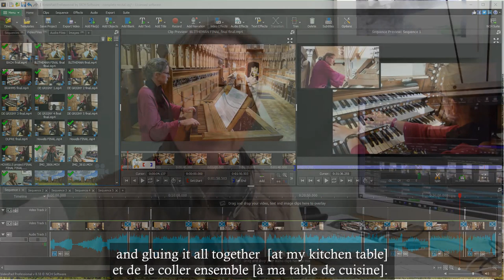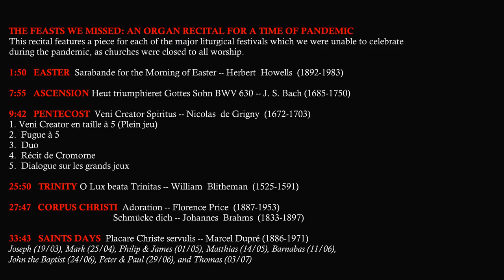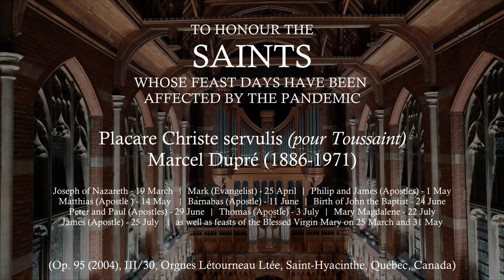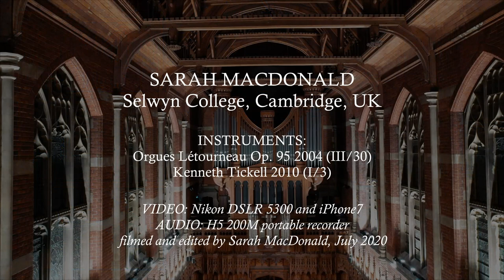Sarah MacDonald in recital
Filmed in the Chapel of Selwyn College Cambridge, for the recital series of St George's Cathedral, Kingston Ontario. July 2020.

THE FEASTS WE MISSED: AN ORGAN RECITAL IN A TIME OF PANDEMIC
This recital features a piece for each of the major liturgical festivals
which we were unable to celebrate during the pandemic, as churches were closed to all worship.

1:50   EASTER
Sarabande for the Morning of Easter — Herbert Howells (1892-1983)

7:55   ASCENSION
Heut triumphieret Gottes Sohn BWV 630 — J. S. Bach (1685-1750)

9:42   PENTECOST
Veni Creator Spiritus — Nicholas de Grigny (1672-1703)
  1. Veni Creator en taille à 5 (Plein jeu)
  2. Fugue à 5
  3. Duo
  4. Récit de Cromorne
  5. Dialogue sur les grands jeux

25:50   TRINITY
O Lux beata Trinitas — William Blitheman (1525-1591)

27:47   CORPUS CHRISTI
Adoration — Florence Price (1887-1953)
Schmücke dich — Johannes Brahms (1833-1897)

33:43   SAINTS DAYS
       Joseph (19/03), Mark (25/04), Philip & James (01/05), Matthias (14/05), Barnabas (11/06),
       John the Baptist (24/06), Peter & Paul (29/06), and  Thomas (03/07)
 Placare Christus servulis – Marcel Dupré (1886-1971)